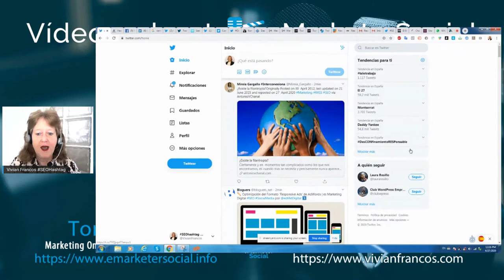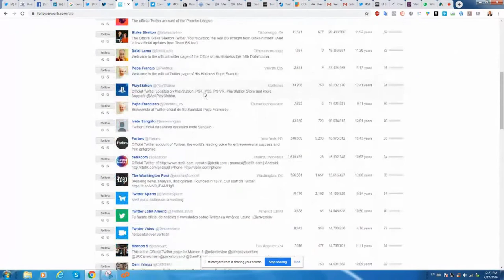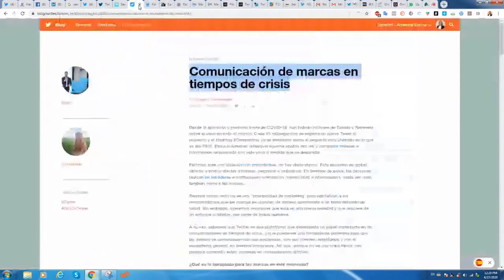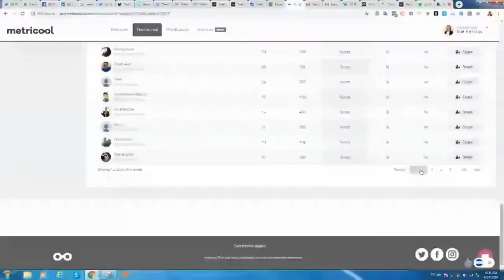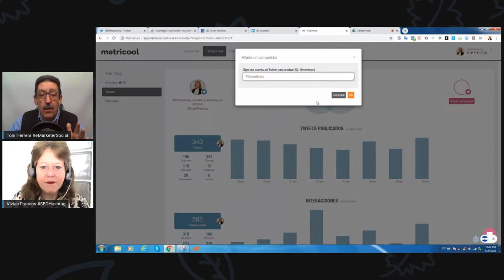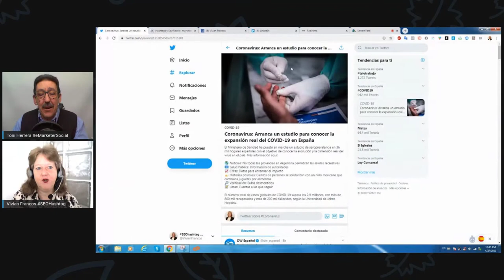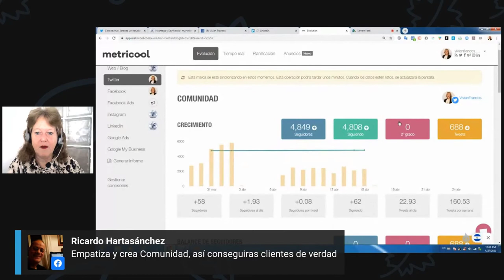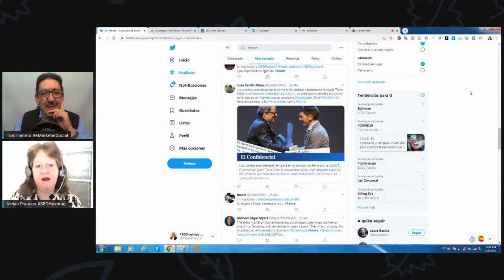Cómo evitar el CIERRE MI CUENTA DE TWITTER Herramientas de SEGUIMIENTO | eMarketerSocial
Cómo evitar el cierre de mi cuenta de Twitter y de que herramientas dispones para hacer el seguimiento de tu cuenta para dejar de seguir cuentas fantasmas y que no hacen publicaciones.

Vivian Francos de SEOHASHTAG explica como por los cambios que ha realizado Twitter

➤ Cámara teléfono Samsung Galaxy S5

*** CONECTA CONMIGO ***

Muchas gracias por tu tiempo, y nos vemos en el próximo vídeo